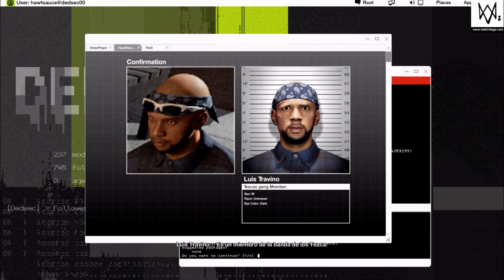WATCH DOGS 2 | OJO POR OJO - Guarida Tezca - Cajas de Cocaina | PS4 Capitulo 25 español